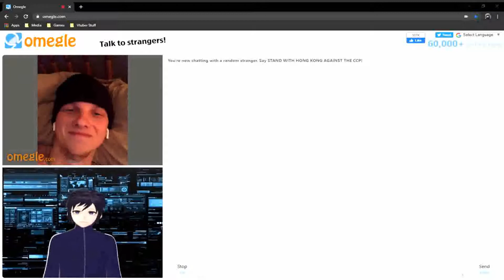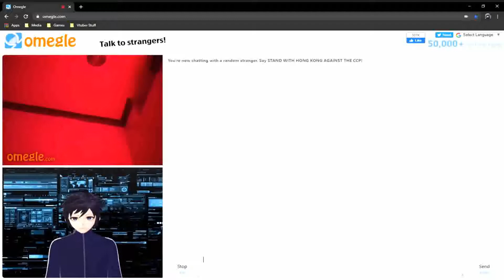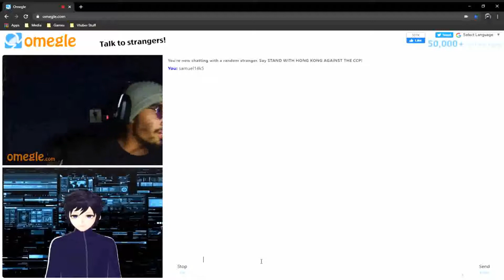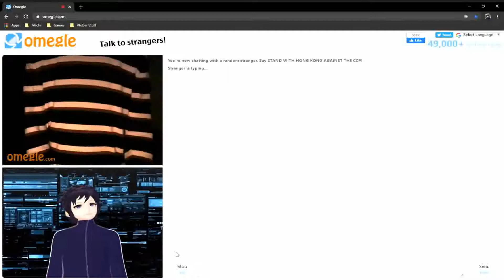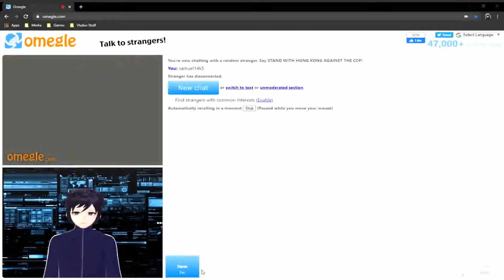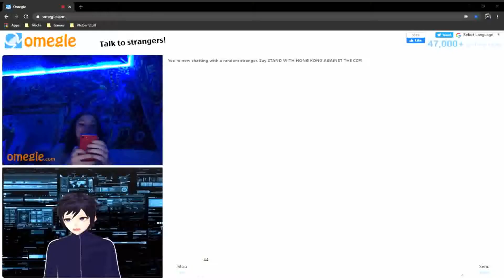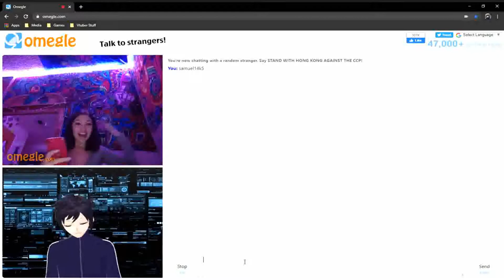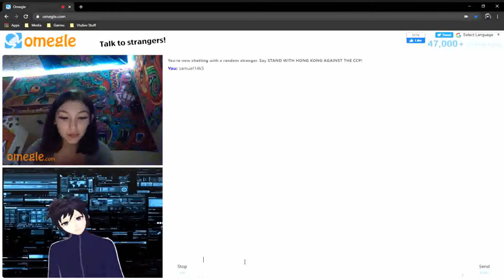Omegle Adventures! (part 2)